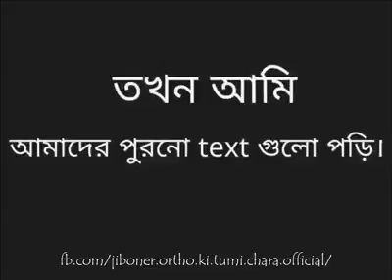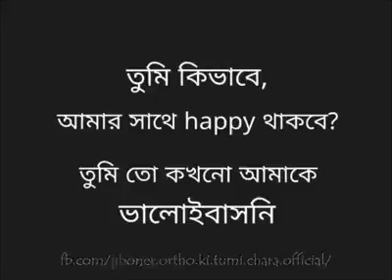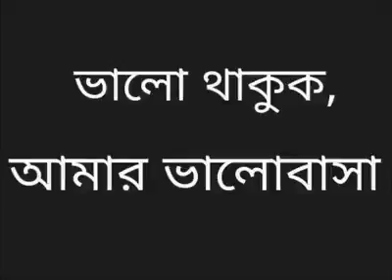ভালোবাসা র গান